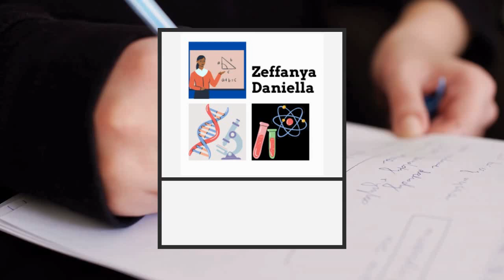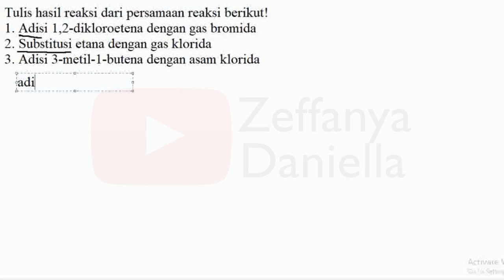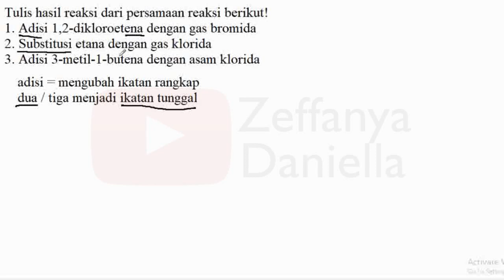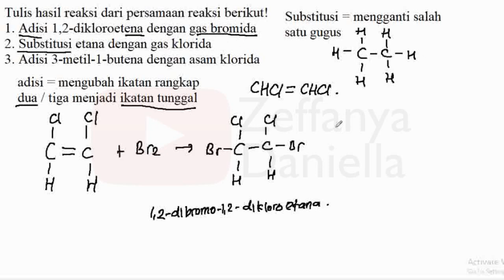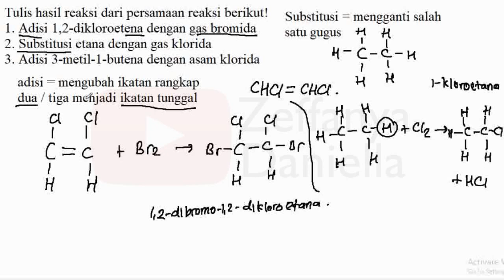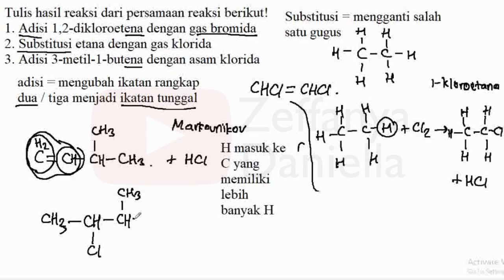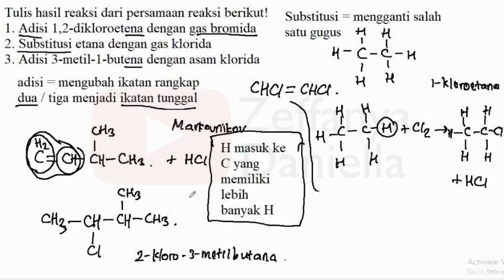Reaksi Adisi Alkena dan Substitusi Alkana